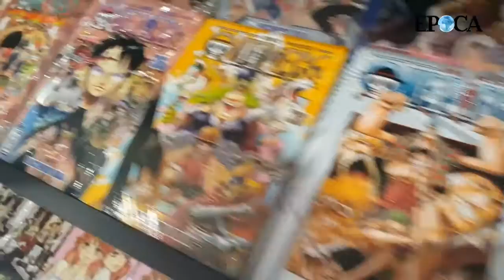Ninaselfie – Comic Com Experience 2015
Estive na CCXP - Comic Con Experience e foi incrível. Olha só o que rolou por lá!